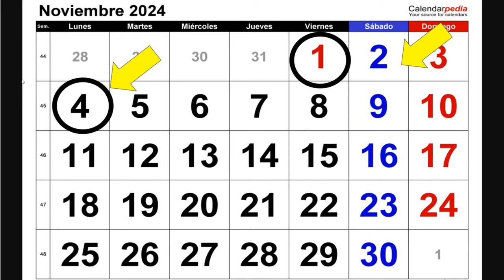Ya Hay FECHA OFICIAL de PAGO PENSION ADULTOS MAYORES NOVIEMBRE💰✅Se Anuncio HOY Lunes 28 de OCT🧓💰✅💸😀💳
YA HAY FECHA OFICIAL DE PAGO PENSION ADULTOS MAYORES NOVIEMBRE SE ANUNCIO HOY LUNES 28 DE OCTUBRE